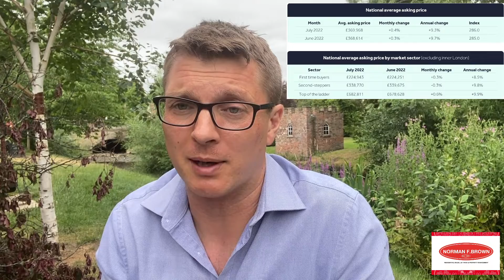July 2022 Property Market Update